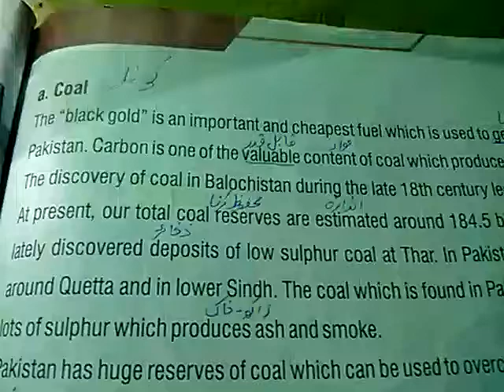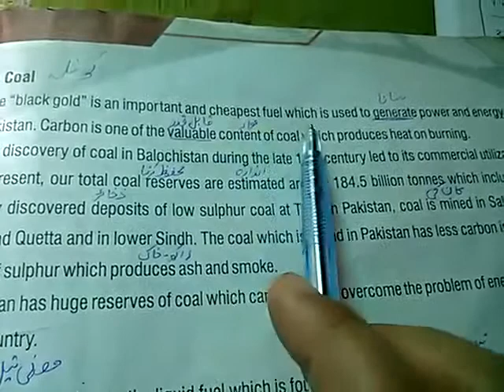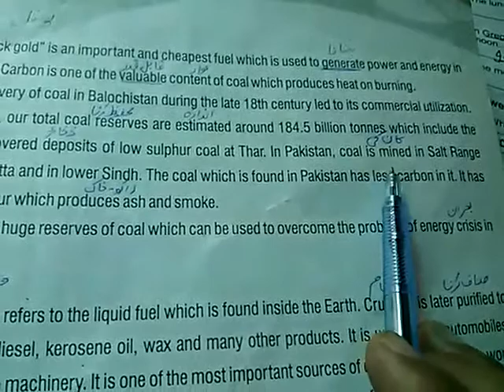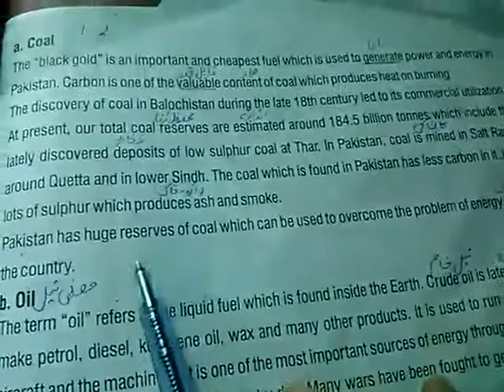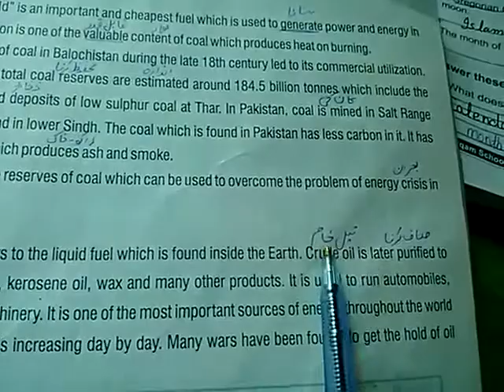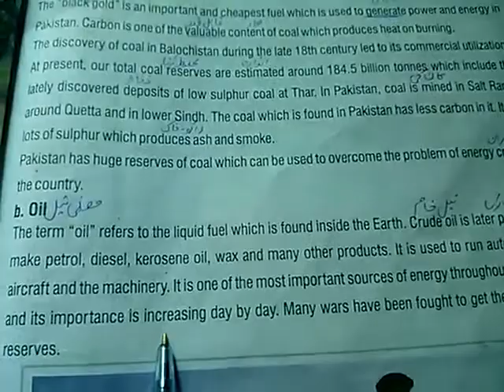Class five: subject: sst, Topic: lesson no 6(reading pg no 45)